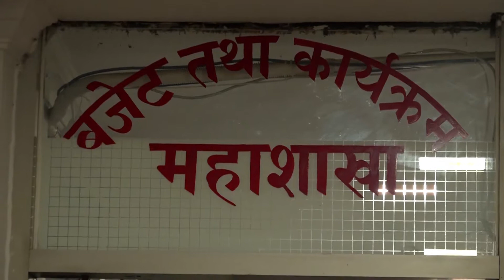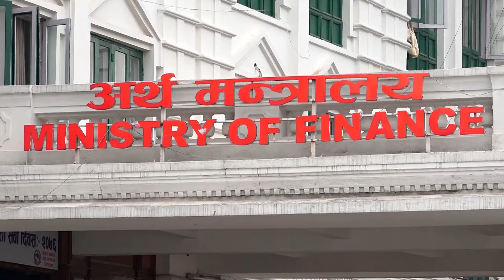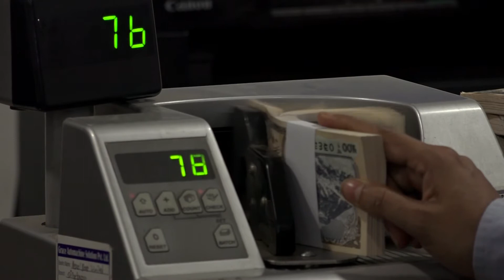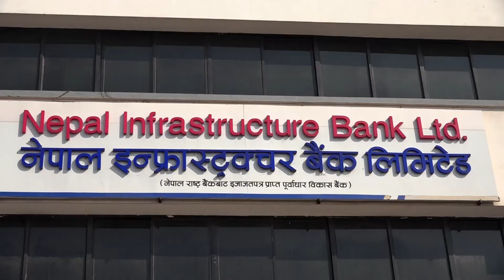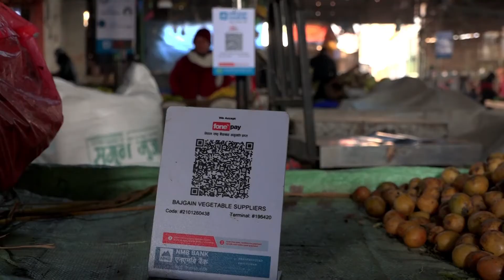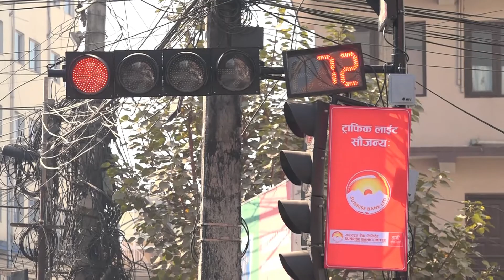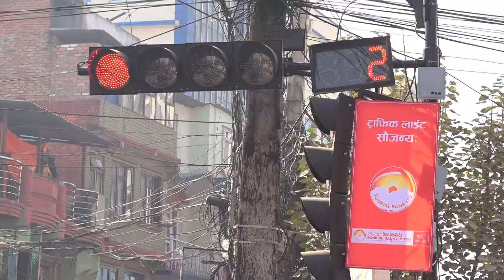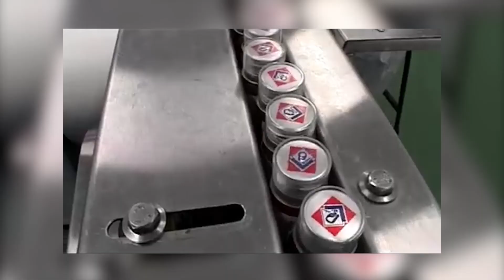ARTHAKOARTHA 20771018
नेपाल टेलिभिजनबाट प्रशारित साप्ताहिक आर्थिक कार्यक्रम अर्थको अर्थ